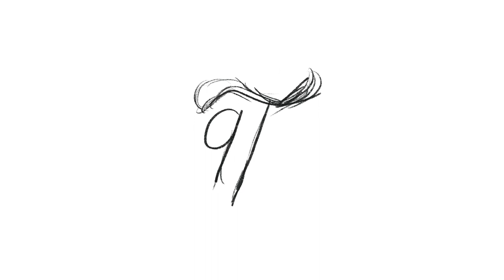q T monogram | By Anh Do - Anhdodes